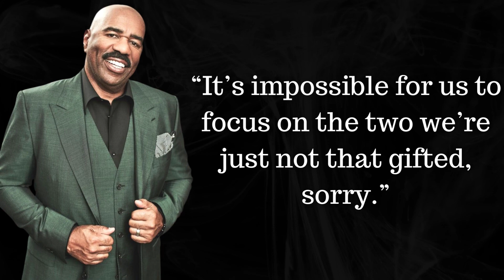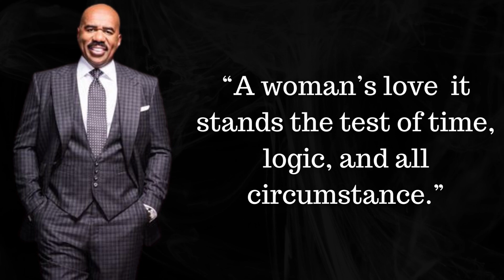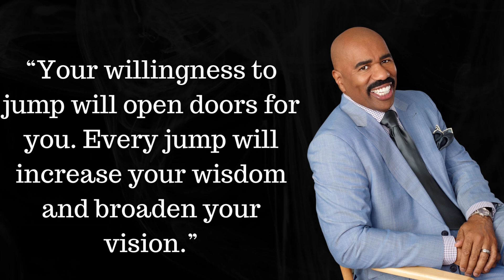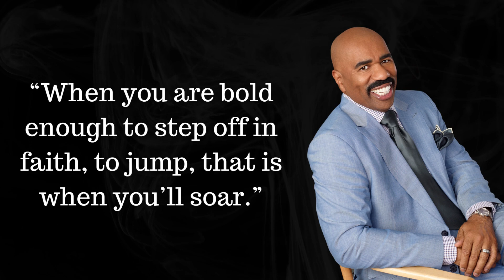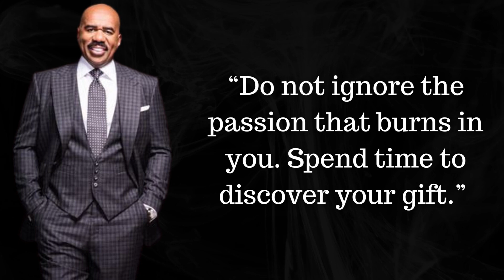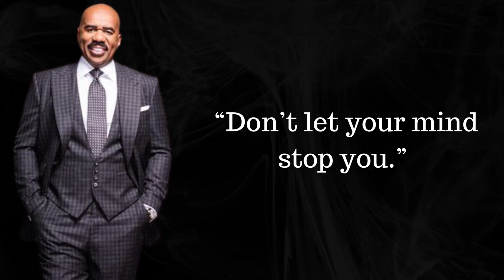Steve Harvey's Quotes Which Are Better Known In Youth To Not Regret In Old Age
Broderick Stephen Harvey (born January 17, 1957) is an American television host, producer, actor, and comedian. He hosts The Steve Harvey Morning Show, Family Feud, Celebrity Family Feud, Family Feud Africa, the arbitration-based court comedy Judge Steve Harvey, and formerly hosted the Miss Universe competition.

Harvey began his career as a comedian. He performed stand-up comedy in the early 1980s and hosted Showtime at the Apollo and The Steve Harvey Show on The WB. He was later featured in The Original Kings of Comedy after starring in the Kings of Comedy Tour. His last standup show was in 2012.

Harvey is the host of both Family Feud and Celebrity Family Feud, holding this role since 2010. He also hosted Little Big Shots, Little Big Shots Forever Young, and Steve Harvey’s Funderdome. As an author, he has written four books, including his bestseller Act Like a Lady, Think Like a Man, which was published in March 2009.

In 2017, Harvey founded Steve Harvey Global, an entertainment company that houses his production company East 112 and various other ventures. He launched an African version of Family Feud and also invested in the HDNet takeover along with Anthem Sports and Entertainment. He and his wife Marjorie are the founders of The Steve and Marjorie Harvey Foundation, a nonprofit organization focused on youth education.

He is a seven-time Daytime Emmy Award winner, two-time Marconi Award winner, and a 14-time NAACP Image Award winner in various categories.
Our channel about quotes would likely feature videos that consist of spoken or written quotations from various sources, such as famous authors, historical figures, or popular movies and TV shows.

The channel may also include commentary or analysis of the quotes, as well as background information on the people who said or wrote them. The channel may also feature other types of content such as motivational and inspiring speeches, or videos where the host reads and interprets famous quotes. The channel may be targeted to people who are looking for inspiration, or who are interested in learning more about the history of quotes and the people who created them.